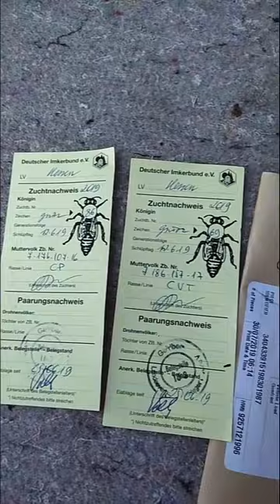Підсадка плідних маток Карніка(Облітник Гельберх)Ukrainian swarm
Вітаю на каналі Ukrainian swarm .
Матки породи Карніка привезенні з облітника Гельберх.Для виведення F1.

Медоносна бджола є однією з найдивовижніших створиінь природи,а бджільництво один з найдавніших промислів.
Медоносна бджола є джерелом унікальних і незамінних  продуктів для людини таких як: мед, віск, маточне молочко ,бджолинна отрута,прополіс,квітковий пилок та інше.
Група Viber Рій.ua/Swarm
Facebook Ivan Haiovyi - Рій.ua/Swarm
Instgram swarm.ua